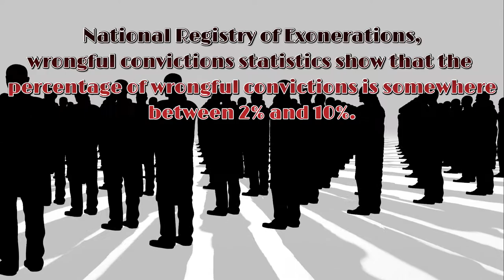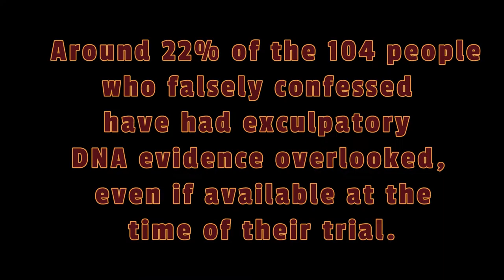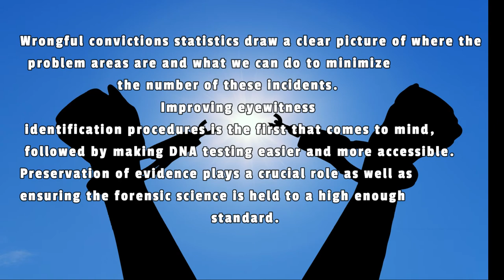Stand Up & Fight for what's Right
Neffex  song Things You could never own
For access to merch, discounts and exclusive content join NEFFEXNATION!